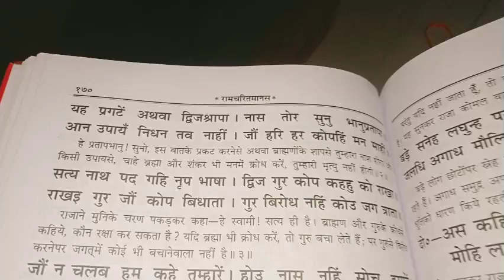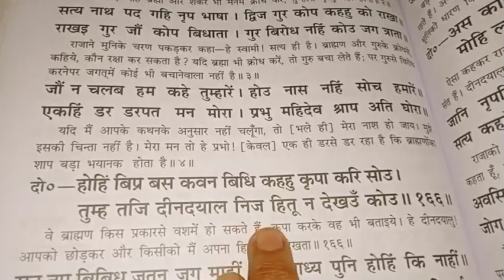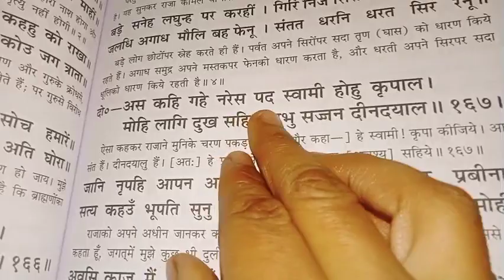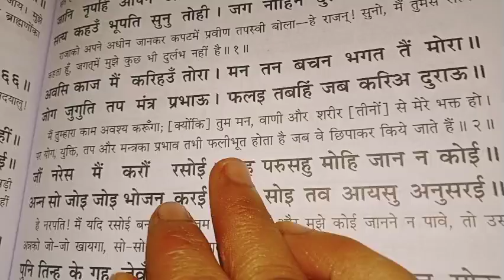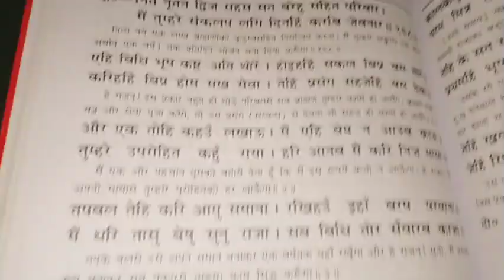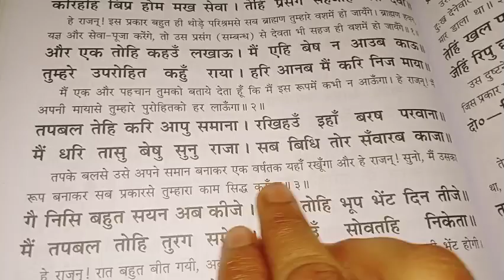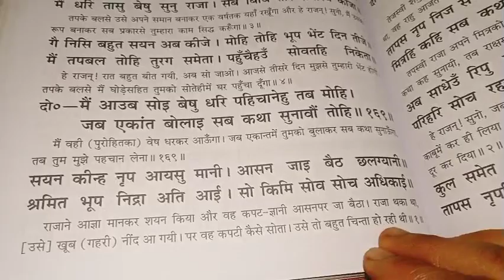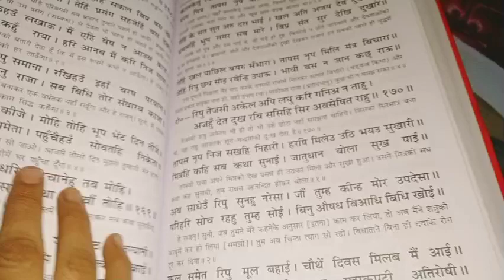रामचरितमानस episode -68#ram